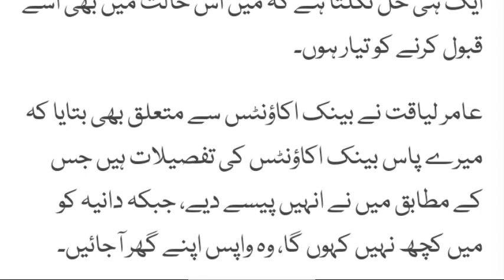Amir Liaqat Leaked Audio Proves that Dania Is Blackmailing Him he is not infertile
Former PTI leader and famous TV host Aamir Liaquat Hussain and his third wife Dania Shah are making headlines as the latter filed for divorce in Bahalwapur’s family court citing the abusive behaviour of the former.

The duo has been airing their dirty laundry online whilst splashing a plethora of accusations on each other. Sparked a tide of social media debate, Dania has been collecting sympathies and a mixture of scathing remarks. The former PTI lawmaker remains notorious and has been severely criticized.

As the issue continues to spread like wildfire online, famous Pakistani celebrities including Ahmad Ali Butt, Syed Jibran and Mathira have shared their two cents on the Aamir Liaquat and Dania's recent controversy.